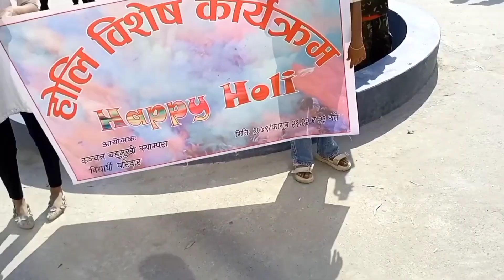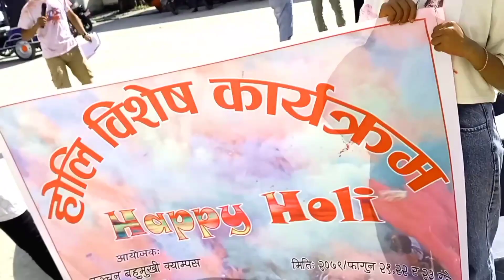Happy Holi 2079😍❣️1st Day of this year Holi Ramailo Gardai 🤣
Happy Holi 2079😍❣️1st Day of this year Ramailo Gardai 🤣commedyvlog